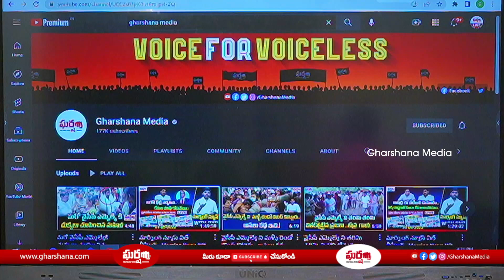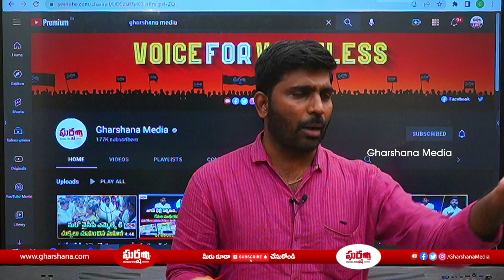కాకినాడ లో దారుణ హత్య.. జగన్ పని అవుట్.! YS Jagan Administration || Gharshana Media || BVR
Gharshana Media will not support any illegal activities. These videos are based on News & Politics and only for latest Updates.